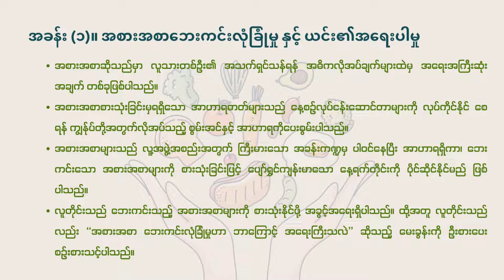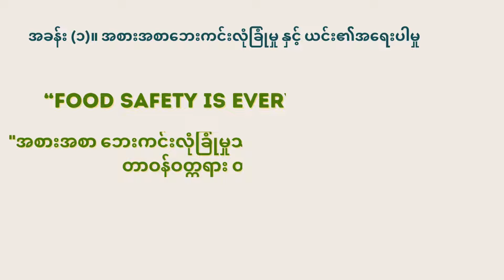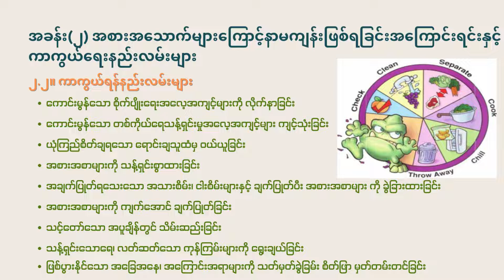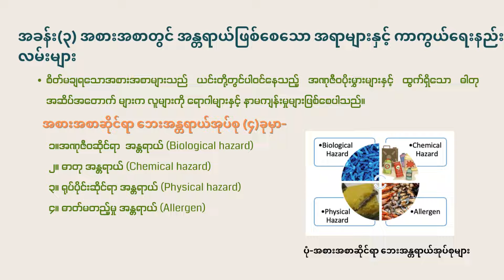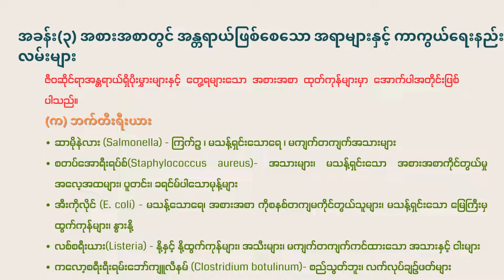အပိုင်း (၁)။ အစားအစာဘေးကင်းလုံခြုံမှု နှင့် ယင်း၏အရေးပါမှု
အခန်း (၁)။ အစားအစာဘေးကင်းလုံခြုံမှု နှင့် ယင်း၏အရေးပါမှု
အခန်း(၂) အစားအသောက်များကြောင့်နာမကျန်းဖြစ်ရခြင်းအကြောင်းရင်းနှင့် ကာကွယ်ရေးနည်းလမ်းများ
အခန်း(၃) အစားအစာတွင် အန္တရာယ်ဖြစ်စေသော အရာများနှင့် ကာကွယ်ရေးနည်းလမ်းများ